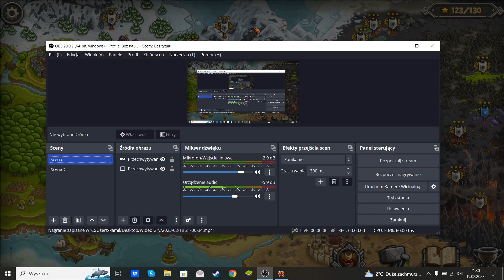Zagrajmy w Kingdom Rush - PL odc.38.Na Trójkącie Trójkąt W Trójkącie.( BOSS )